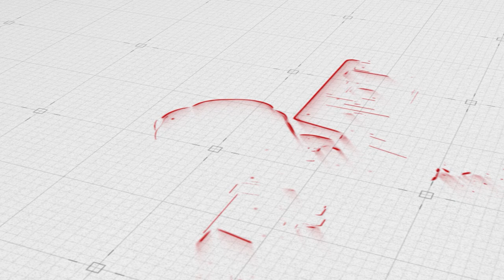LOVE TODAY Movie Recreation part-2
LOVE TODAY Movie: How to Recreate the LOOK of the Maincharacter Ivana Pradeepranathan in 5 minutes!
HI FRIENDS THIS IS MY FIRST RECREATION VIDEO

In this video, Pradeepa and I are recreating the Love Today movie. We're having so much fun and I hope you enjoy it!

If you're in the mood for a good laugh, this video is for you! Pradeepa and I are recreing the Love Today movie and it's pretty funny. We're having a great time and I hope you enjoy it!
In this recreation of "Love Today", Pradeep and I talk about the movie and how it relates to our lives!

If you haven't seen "Love Today" yet, be sure to watch it! It's a beautiful movie that will touch your heart. In this recreation of the movie, Pradeep and I talk about the movie and how it relates to our lives. We also have some fun answering your questions about the movie!
In this video, Pradeep and I recreate the movie "Love Today" with Ivana and the rest of the cast. We have a lot of fun and it's a great way to get to know the movie better.

If you haven't seen "Love Today" yet, be sure to check it out! It's a hilarious and heartwarming love story that will make you fall in love all over again.

@pradeep_ranganathan @rameshnarayanasamy @directorbhaskar @hiphoptamizha @de_selva @director_pradeep_ @rameshnarayanasamy @i__ivana_ @aajeedh_khalique @navin_krubhakar @raveena1166 @akshaya__udayakumar @yogibabu.official_ @bhaarath143 @radhika_sarathkumar @vijayvaradharaj @adithyakathir @sathyaraj @netflix_in @redgiantmovies_ @udhay_stalin @dinesh_sid_ @itsyuvan @sidsriram @iamsandy_off @pallavi_85 miracle__michael @prathananathan